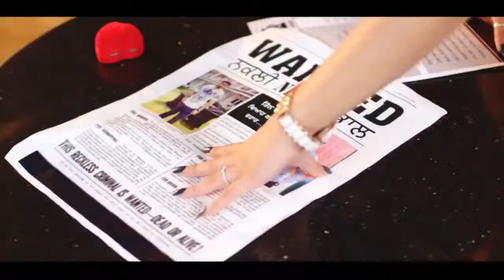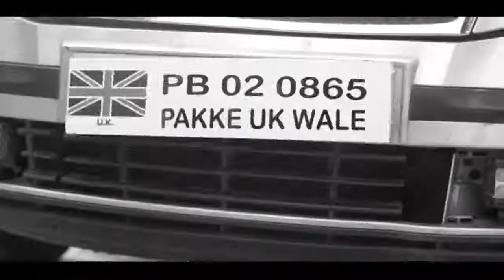Desi Desi na kari ya chori re original by DJ Punjab